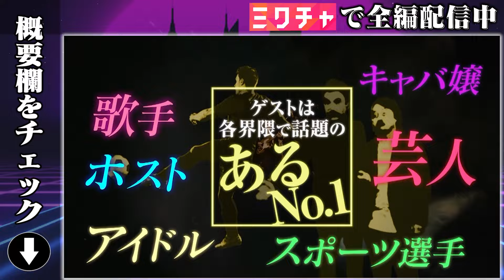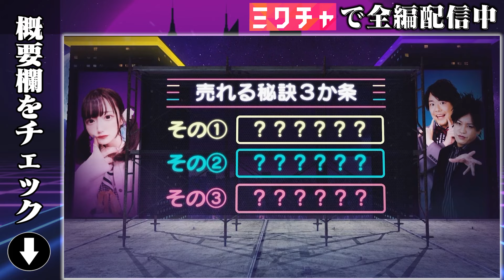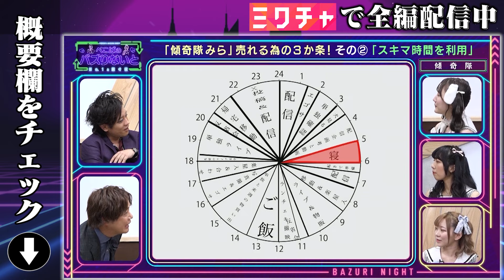ぺこぱの『生麦生米生卵』がクセ強！【ぺこぱ冠番組#4】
『ミクチャでも配信中!!』

【第4回】ミクチャTV「ぺこぱのバズりないと〜No.1と騒ぐ夜」
※放送局はチバテレ（地上波ローカル番組）です
※見逃し配信はミクチャで視聴可能で、開始時間は状況により遅れる場合がございます

★出演者
ぺこぱ↓

不死身のレモン水↓
デミル

ーーー『ぺこぱ』の冠番組を見るなら"ミクチャをインストール！"ーーー

■見逃し配信
ミクチャにて無料で見ることができます。

■見逃し配信期間
各回放送後から公開！
※見逃し配信開始時間は状況により遅れる場合がございます。
※ブラウザ版での見逃し配信はございません。

【放送内容】
■放送局
チバテレ（地上波ローカル番組）

■放送概要
今回のNo.1ゲストはアイドル界の新星、KABUKIMONO'DOGs所属の「傾奇隊」３名。
▼ファンを虜にする３箇条を紹介！
隙間時間を上手く利用するテクニックを公開！またファンの心を掴むため、大嫌いなマヨネーズを克服！？だが、頑張りすぎて涙が止まらない…
▼激辛料理、早食い対決
激辛好きメンバーが、偽インド人と激辛早食い対決！アイドルが体を張った数々の企画で奮闘！

■放送日時
日曜深夜00:00~ チバテレにてオンエア